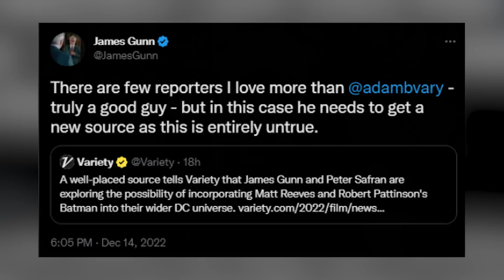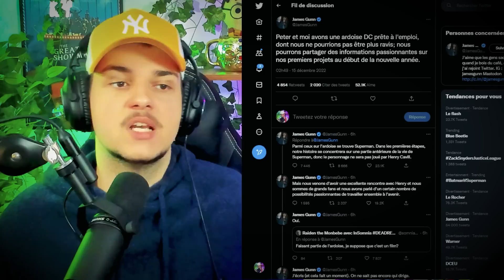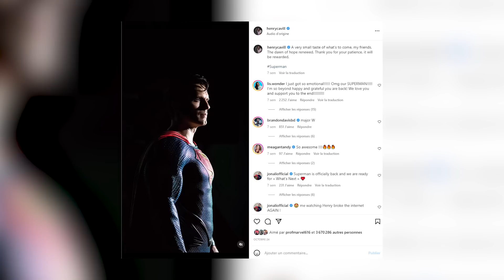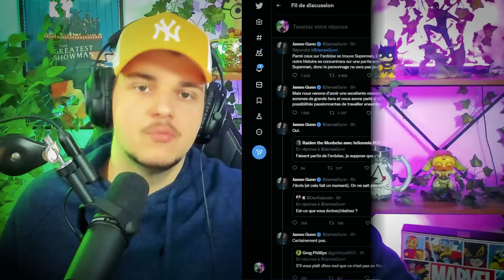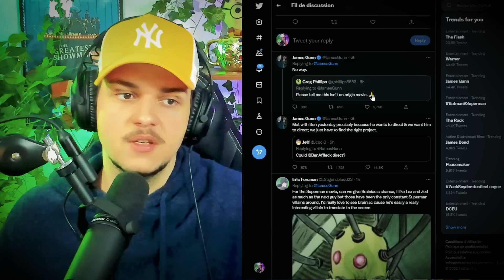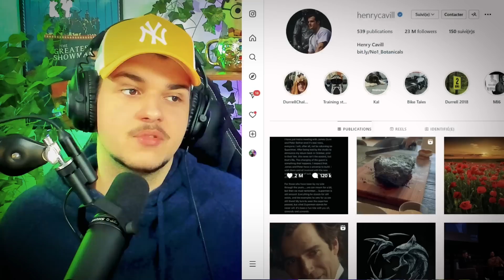C'est TERMINÉ POUR SUPERMAN d'HENRY CAVILL : un reboot officiel ?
👏Deviens membre REJOINDRE de la chaine pour 0,99€ !

Merci aux membres "Rejoindre", pilliers financiers de la chaîne ! ❤